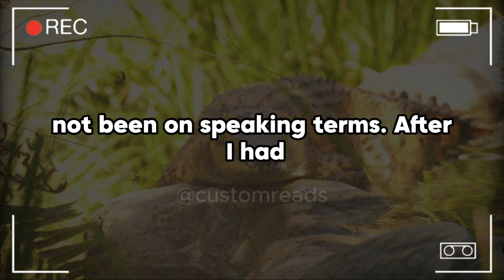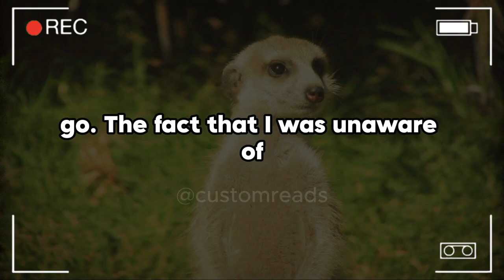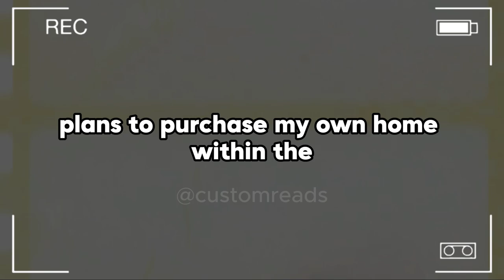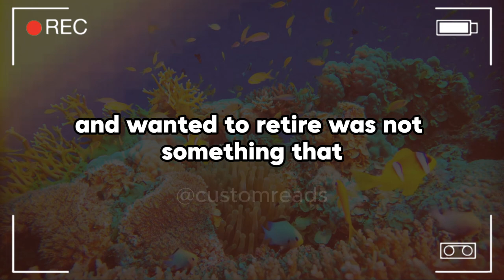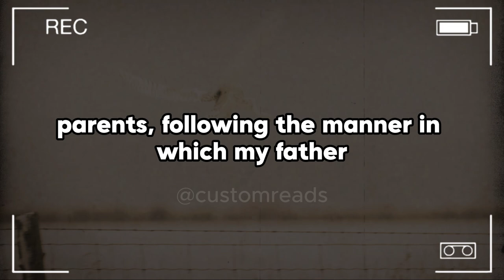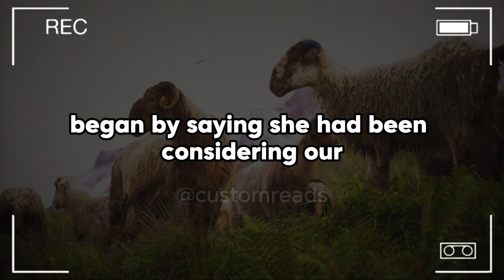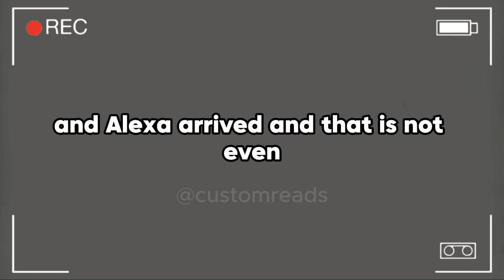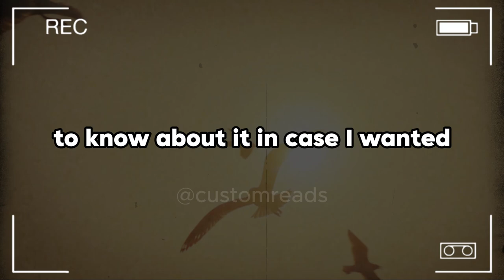My Stepmother Framed Me For Stealing My Stepsister’s College Fund, My Father Kicked Me Out ...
My Stepmother Framed Me For Stealing My Stepsister’s College Fund, My Father Kicked Me Out Without A Second Thought—8 Years Later, He Returned Begging For My Help After Learning The Truth.

My relationship with him has been strained for the past 8 years, and we have not been on speaking terms. After I had just graduated from college, he kicked me out of the house when I was 21 years old. A few months passed during which I was living with my family until I started working and eventually saved up enough money to move out on my own. At the age of 7, my parents went through a divorce, and when I became 17, my father began a relationship with my step-mother, Becca. Additionally, Becca had been married in the past, however, sadly, her spouse had passed away 6 years before the time that she began dating my father. Additionally, she had a daughter from a prior relationship and her name was Alexa, and she was my stepsister, and she was 4 years younger than I was. I had a pretty strange feeling about Becca and Alexa when I first saw them. It seemed as though they were not pleased to have the opportunity to meet me. I didn't give it much attention because I believed it was possible that they were just shy.